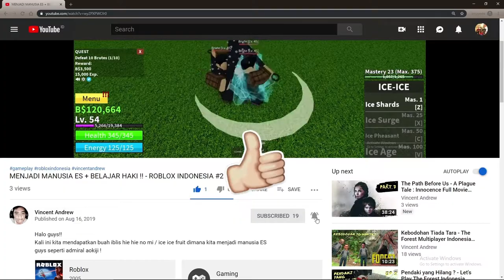PERJALANAN GERALT OF RIVIA THE WITCHER DIMULAI !!- THE WITCHER 1 INDONESIA WALKTHROUGH (#1)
Halo guysss!!
Kali ini videonya akan lama karena mau ngebut seriesnya XD
Di series ini gw akan main game the witcher 1,2 dan 3 yang pastinya akan sangat lama projectnya guys hahaha
Sooo enjoy the series yaa :D
Ciaooo!!